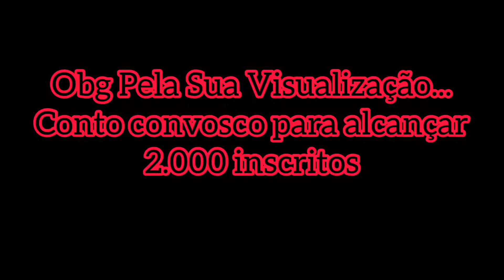O Betinho! Ft/Orféu Cardoso|| Vines prt3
Dei uma de Betinho e o Orféu me tirou rabão
Já n lanço constantemente, mas lanço sempre que posso. Mais um vídeo feito com muito amor e carinho como todos os outros , espero que gostem.